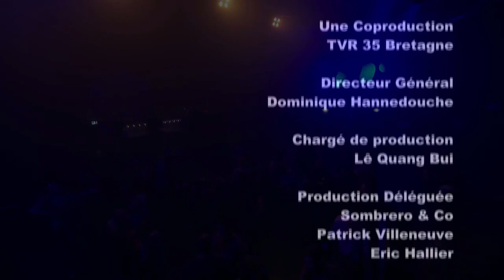Jackson & His Computerband Glow Live @ La Route du Rock '14